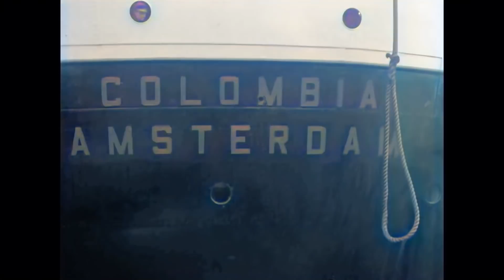Crossing the North Sea on the luxury liner SS Colombia from Amsterdam to Dover in 1930 in color!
A highly interesting film about a trip from Amsterdam's harbor to Dover on the luxury liner "SS Colombia" almost a century ago.
The Colombia starts its journey through the Noordzee kanaal with its sea locks at IJmuiden and then follows the Dutch coast across the North Sea to enter the Channel for its final leg of the journey to Dover.

Apparently this must have been a business excursion for the top brass of Dutch (?) companies to the UK. The passengers consist mainly of well-dressed men who enjoy the many facilities on board, including a luxurious diner. However, a group of nuns can also be seen boarding the ship.

The freight and passenger vessel SS Colombia was put into service in 1930.
It was the flag ship of the Koninklijke Nederlandse Stoomboot-Maatschappij until it was requisitioned at the beginning of WWII by the Dutch Navy on 8 November 1940. It then became the Hr.Ms. Colombia to serve as submarine mother ship. Subsequently the Colombia was sent to the Dutch East Indies. Eventually it was taken out of service in 1943.

The original B&W film has been speed-corrected, motion stabilized, enhanced and colorized by means of Artificial Intelligence software.

Source B&W footage: Beeld En Geluid.